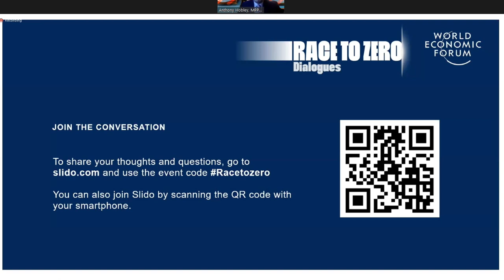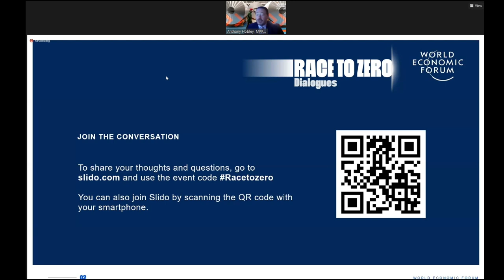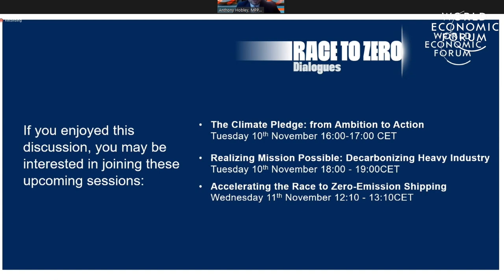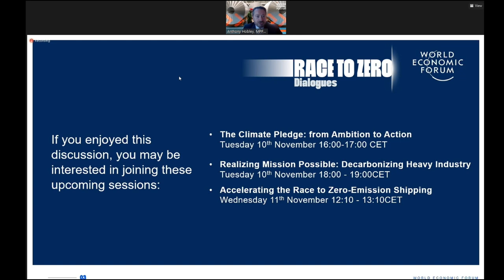Global Outlook: The Road to COP26 | Race to Zero Dialogues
Hard-to-abate industry sectors, such as steel, aluminium, cement, chemicals, aviation, shipping and trucking, are responsible for nearly one-third of global greenhouse gas (GHG) emissions. Thus, they have a vital role to play in meeting the Paris Agreement objective of limiting global warming to well below 2°C. Join industry, trade union and government leaders to mobilize action on accelerating a fair and inclusive net-zero industry transition, scale up commitments and impact, and drive tangible outcomes at COP26.

Speakers: Gonzalo Muñoz, Anthony Robert Hobley, Sharan Burrow, Isabella Lövin, Nigel Topping, Alan Knight